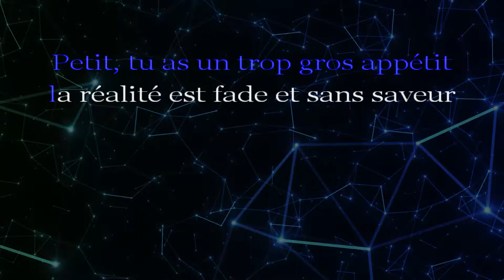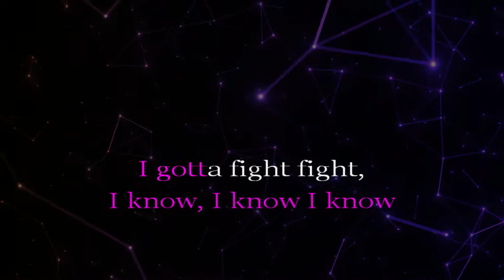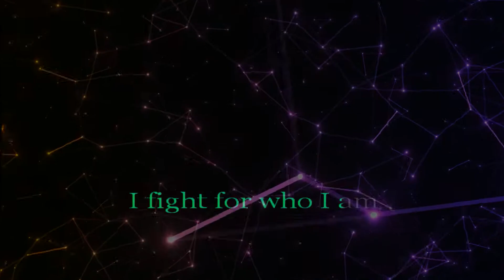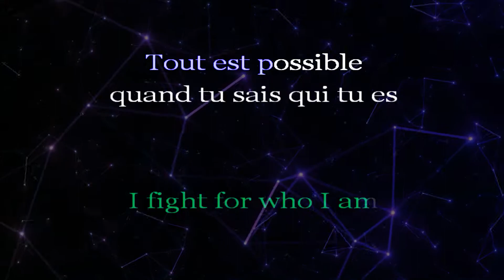Soprano feat Marina Kaye - Mon everest (Karaoke, Parole, Instrumental, Lyrics)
Parole: Soprano feat Marina Kaye - Mon everest
[Soprano]
J’ai grimpé, j’ai grimpé, j’ai grimpé sans lâcher
mes principes et mes valeurs
Jamais j’oublierai d’où je viens, je sais ce que
c’est d’être un homme de couleur
Je sais ce que c’est de taffer deux fois plus pour pouvoir
être à la hauteur
Si je chante la cosmopolitanie c’est parce que j’en ai
vu de toutes les couleurs
On m’a dit, on m’a dit "petit, réveille-toi t’es un
peu trop rêveur
Petit, tu as un trop gros appétit la réalité est fade et
sans saveur
Oublie tes rêves d’ados, comme tout le monde suis le
troupeau
Mais le têtu que j’étais avait de la détermination
plein le sac à dos
Aucune de leurs dissuasions m’a mis le genou à terre
Oh non !
Aucun médecin au monde ne pouvait soigner ma fièvre
Non non !
Tout est possible quand tu sais qui tu es
Tout est possible quand t’assumes qui tu es
Aujourd’hui regarde-moi contempler mes sacrifices au
sommet de mon Everest

[Marina Kaye]
I spent my life climbing, hiding and fighting for what I want
I had no one by my side just my pain, my hunger and my cries
I gotta fight fight, fight fight for who I am

[Soprano]
J’ai chanté, j’ai chanté, j’ai chanté, l’amour et
la paix pendant des années
Je suis ce mélancolique qui se soigne quand ces M-A-U-X se
mettent à rimer
Un rappeur positif pour donner de l’espoir à cette
jeunesse désabusée
À l’heure où on nous braque avec un AK49.3 pour nous
faire plier
Ma famille, ma famille, ma famille, tout roule pour moi car
ce sont mes moteurs
Mon carré VIP c’est mon cercle familial, pour eux je
brillais avant les projecteurs
I love you Comoria, i love you Massilia
Alléluia !
Mon image, mon discours, mon parcours, mon combat, tout ça
c’est pour pouvoir leur faire honneur
Le cancer m’a volé un frère, il n’y a que mes gosses
pour éponger mes pleurs
Toujours debout à chanter que l’amour est le meilleur
fusil contre la terreur
Je le décharge quand je chante, dans une MJC ou dans les
restos du cœur
J’suis de retour plus humain que jamais, envoyez-moi des
sourires plus que des fleurs

[Marina Kaye & Soprano]
This time I know I fight for who I am
I know, I know, I know, I know, I know, I know

Marina, Soprano

Bonne écoute
Merci de votre passage
Kiss